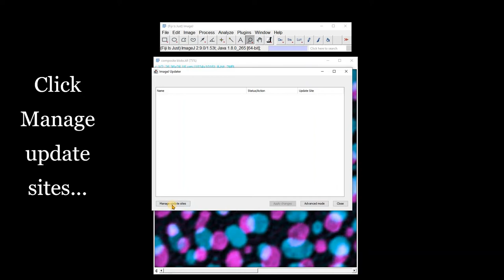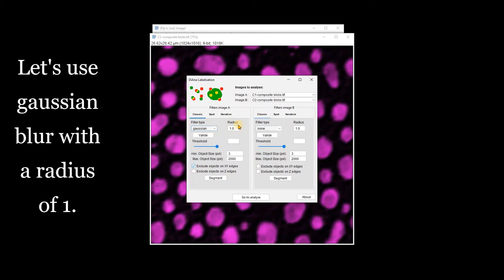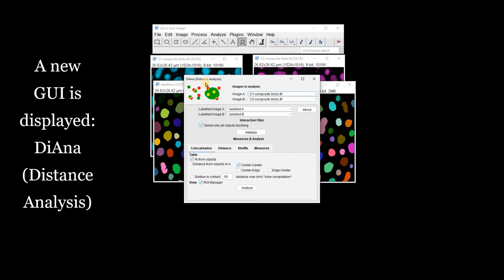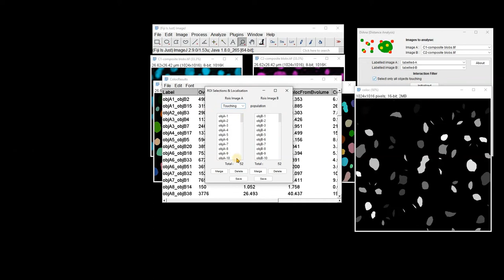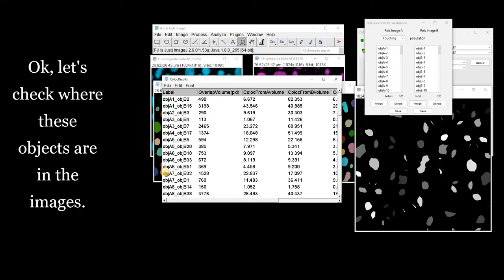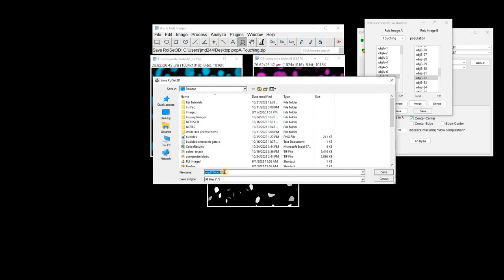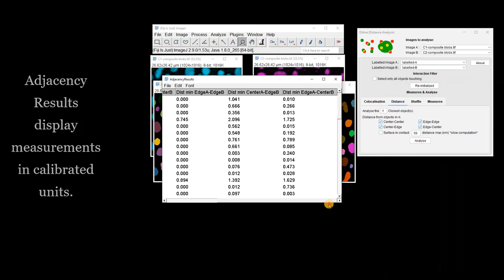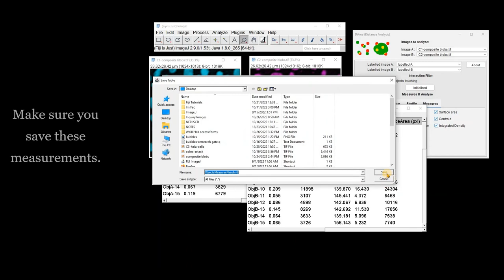FIJI (ImageJ): Colocalization & Distance Analysis with DiAna [I. 2D Multi-Channel Images]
Learn how to use FIJI (ImageJ) to measure colocalization and distance between objects in 2 channels.  This tutorial makes use of the plugin called DiAna (Distance Analysis), in combination with 3D ImageJ Suite. DiAna can be used with labeled images and also has tools for segmentation before measurements are calculated. This is the first of a 2-part tutorial, where 2D (part I) and 3D or z stack (part II) images are used as examples.

DiAna 1.49 jar for download (courtesy of JF Gilles, image.sc forum)

DiAna developer: Jean-François Gilles (Bioimage Analyst at Institute of Biology Paris-Seine, France)

3D ImageJ Suite developer: Thomas Boudier (Sorbonne University, Paris, France)